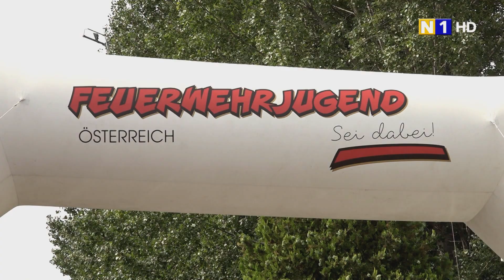Bundesfeuerwehrjugendwettbewerb in Traiskirchen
Der Bundesfeuerwehr-Jugendwettbewerb in Traiskirchen war ein echtes Highlight. Das Können der jungen Feuerwehrmänner- und Frauen in Traiskirchen konnte sich sehen lassen.